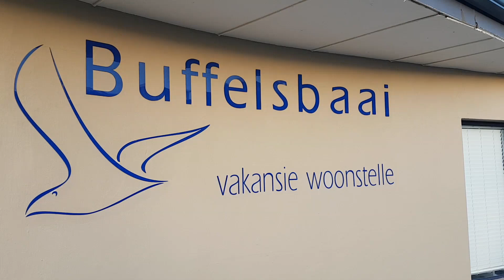Buffelsbaai apartment 4 on the beach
A brief overview of an excellent 2-bed apartment on the beach